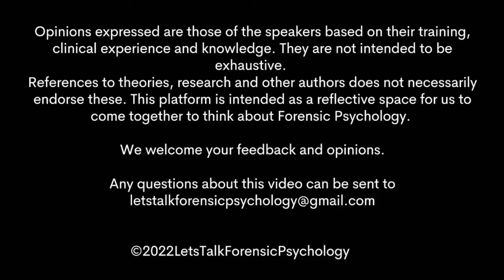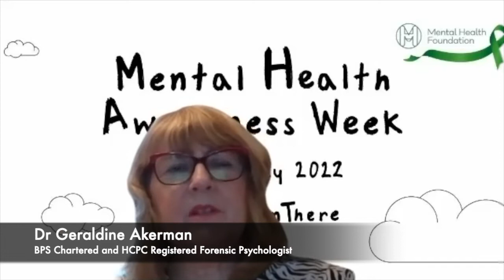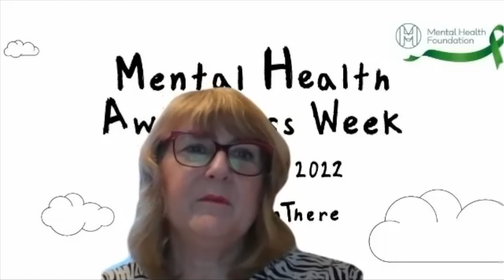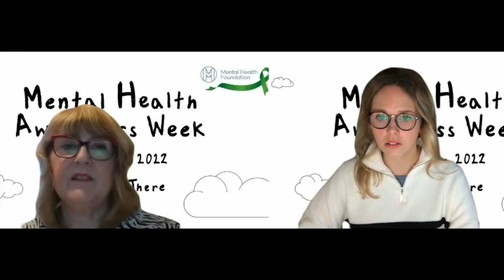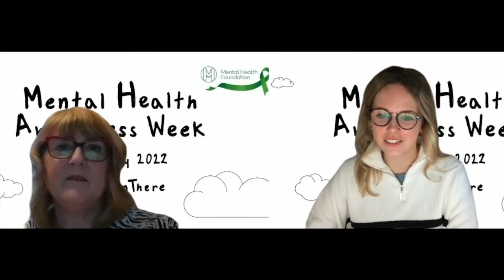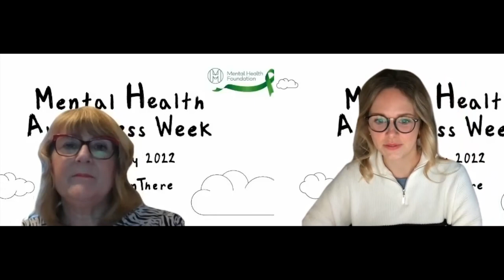Let's Talk TODAY Mental Health Awareness Week 2022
In today's episode we discuss the theme of loneliness for Mental Health Awareness Week 2022.

Hosted by the Mental Health Foundation, this year's awareness week runs from the 9th May to the 15th May and invites people to participate by sharing their story, breaking the stigma around mental health and joining together to tackle loneliness.

Having discussed the importance of accessing social support, we want to encourage Trainee Forensic Psychologists to attend the trainee events hosted by the Division of Forensic Psychology. An opportunity for Trainees to come together to develop working relationships, and to support and motivate each other. The next event is taking place on the 20th May 2022

Opinions expressed in this video are those of the speakers, based on their training and clinical experience as Practitioner Psychologists. References to theories, research and named authors are not necessarily an endorsement. The intention of this platform is to encourage engagement with forensic psychology.

We would love to hear your thoughts, feedback and suggestions.